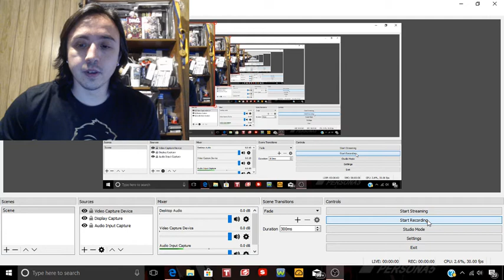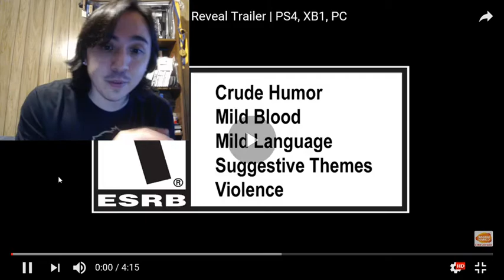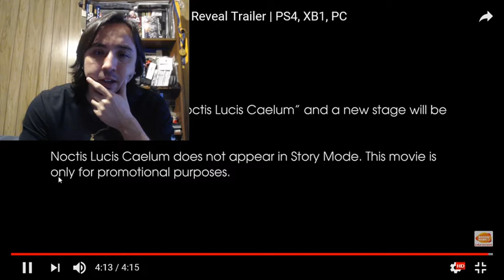Straussman Reacts to Tekken 7 Noctis Reveal!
How does the GG Nation/Legion feel about FF XV's known Noctis the royal prince joining Tekken 7! Let me know down below!